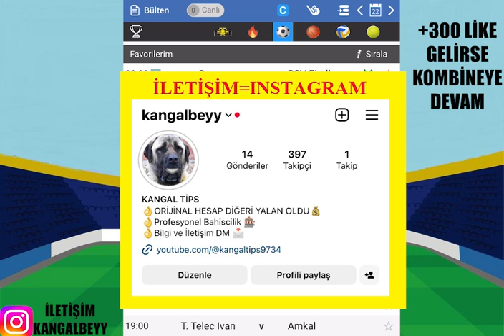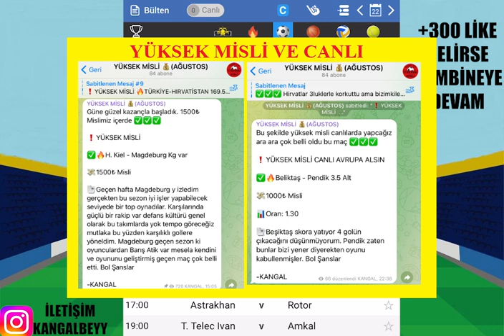ROLLİNG #1 ! ŞAMPİYONLAR LİGİ... 23 AĞUSTOS 2023 İDDAA TAHMİNLERİ